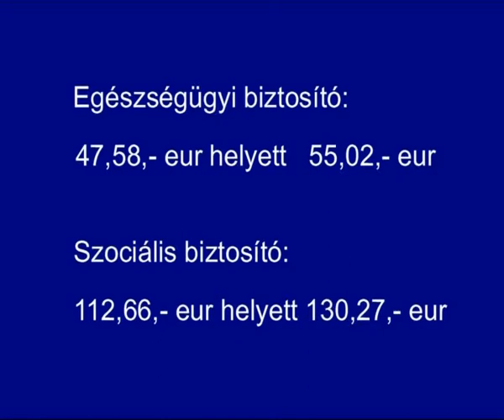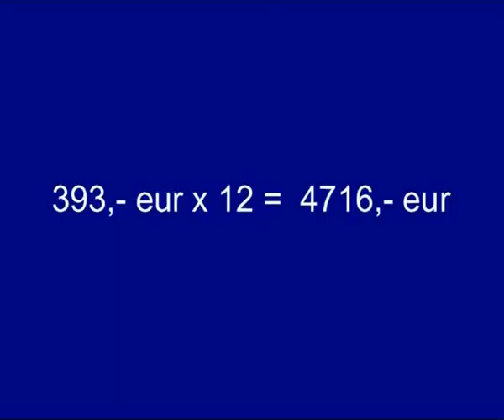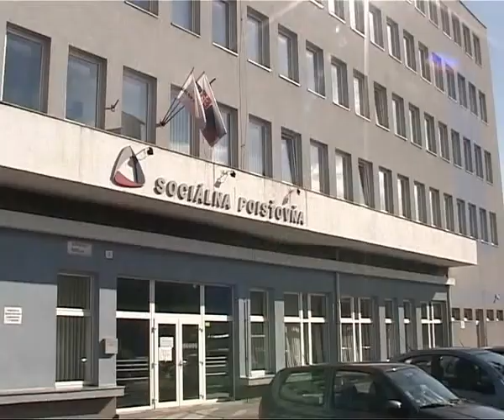Nagyobb terhek várnak a vállalkozókra